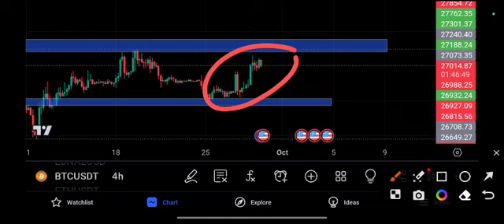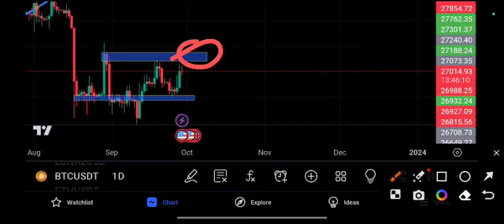BTC OMG Bitcoin Price Prediction